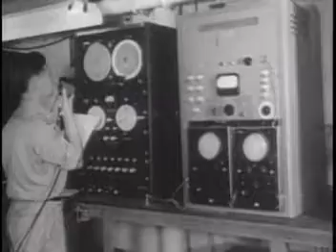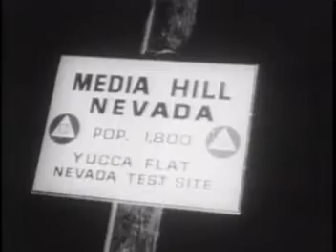Atom Bomb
Short "informational" movie about 'da bomb"